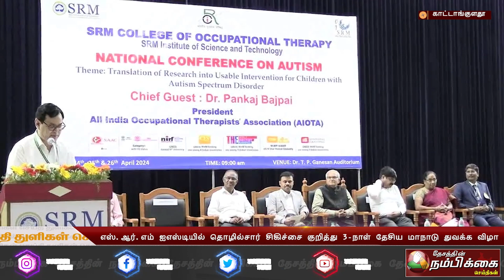எஸ் ஆர் எம் ஐஎஸ்டியில் தொழில்சார் சிகிச்சை குறித்து 3 நாள் தேசிய மாநாடு துவக்க விழா